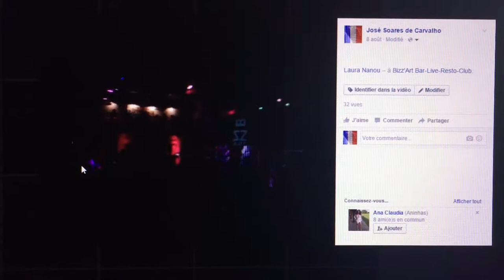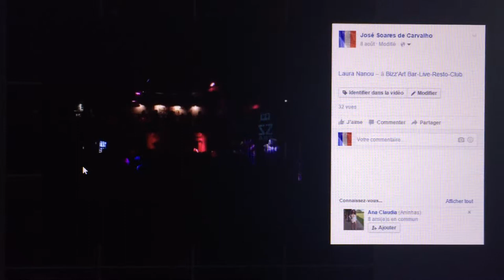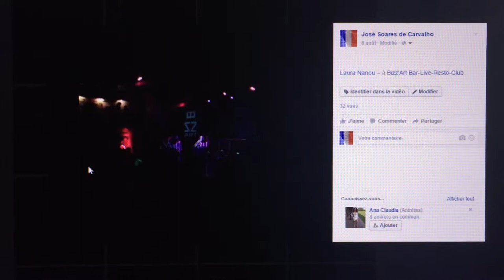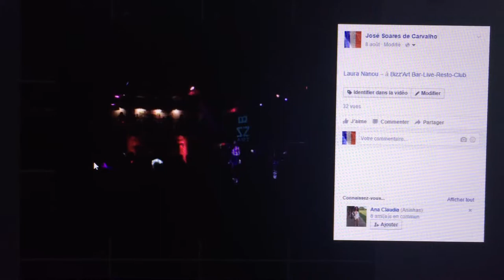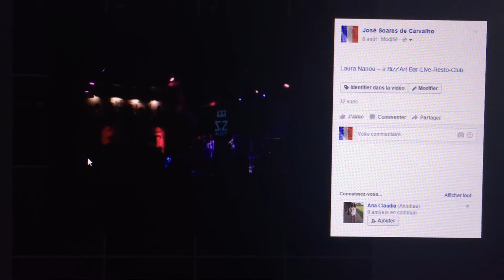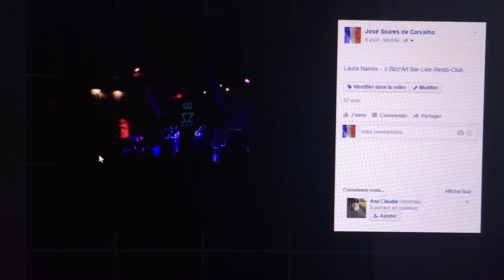Laura Nanou à Bizz'Art